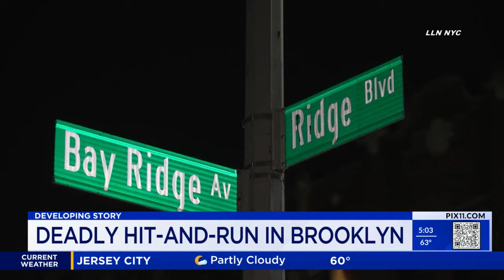Man, 74, killed while crossing intersection in Brooklyn hit-and-run: NYPD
A 74-year-old man was killed Wednesday night in a Brooklyn hit-and-run, according to the NYPD.